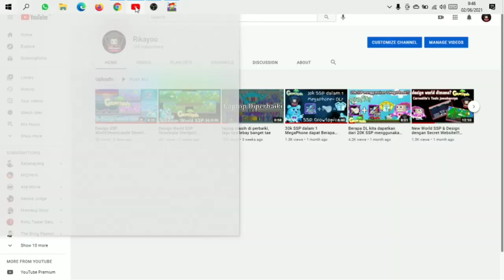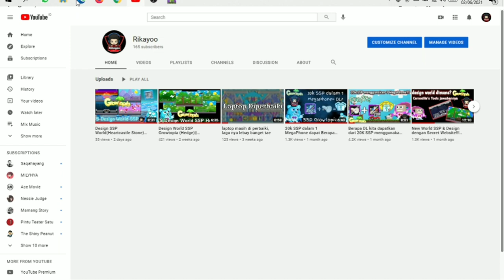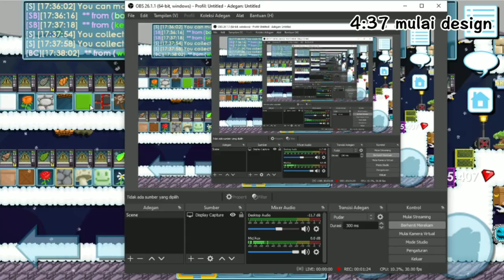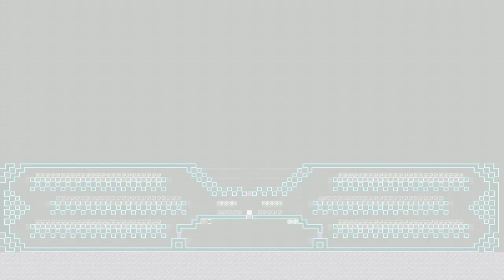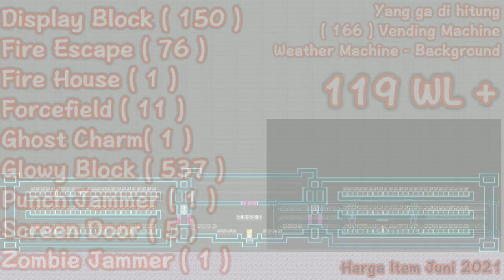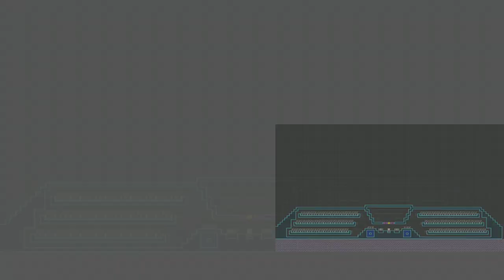Design World SSP (Glowy Block) 110-125 WL ||Growtopia Indonesia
Mau Foto nya? Langsung ke ig gua